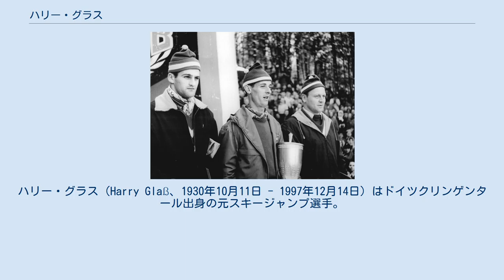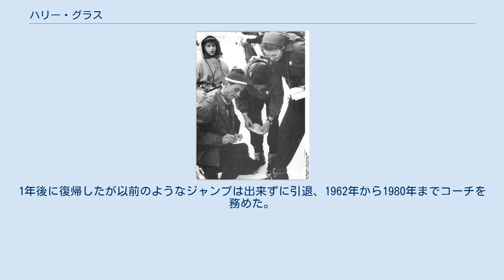ハリー・グラス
ハリー・グラス（Harry Glaß、1930年10月11日 - 1997年12月14日）はドイツクリンゲンタール出身の元スキージャンプ選手。
1950年代後半にドイツ民主共和国(東ドイツ)代表として活躍し、ドイツ人として初めてオリンピックでノルディックスキーのメダルを獲得した。
1970年代に活躍したヘンリー・グラスとは血縁ではない。
 グラスはもともと鉱山で働いていた。
1950年からウラン鉱山で働いており、1952年からスキージャンプを本格的に始めた。
 その素質は素晴らしく、1953年には早くも東ドイツのナショナルチームに加わった。
 1954年のノルディックスキー世界選手権に初出場するも69人中64位に終わる。
 1956年、ドイツ人民警察の職員となり、コルティナダンペッツォオリンピックで銅メダルを獲得した。
 1958年の世界選手権（フィンランド、ラハティ）では自己最高4位に入賞、また東ドイツ選手権で1954年、1955年、1956年と1958年の4回優勝を果たしている。
 1960年のジャンプ週間、インスブルックで転倒し大怪我を負う。
1年後に復帰したが以前のようなジャンプは出来ずに引退、1962年から1980年までコーチを務めた。
 1982年にグラスは心臓発作を患った。
1997年没。